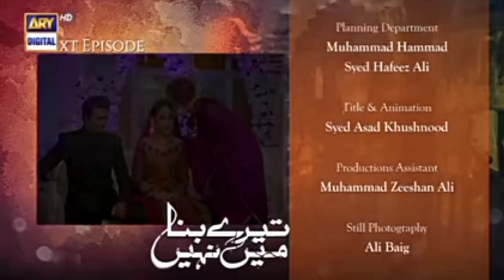Tere Bin Main Nahi | Episode 9 | Promo | Teaser